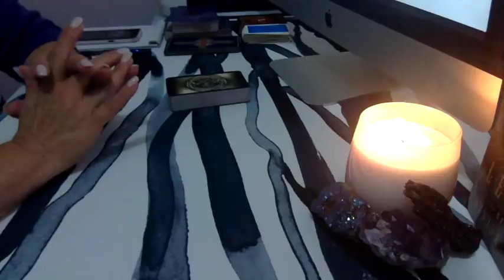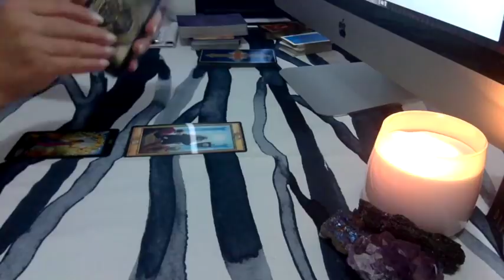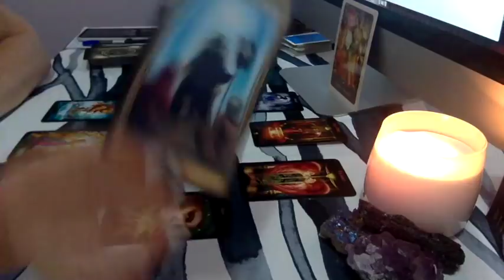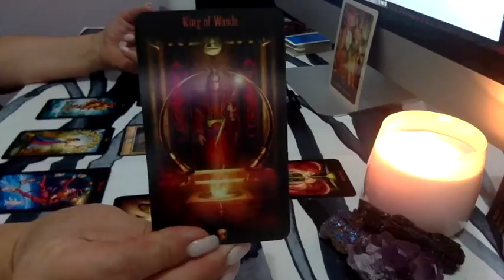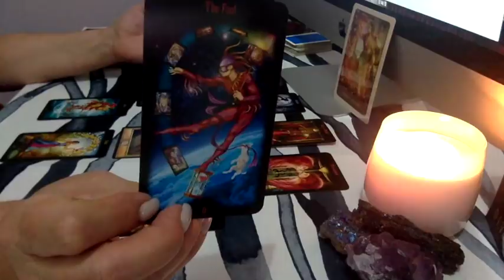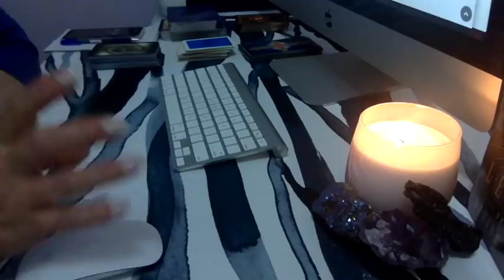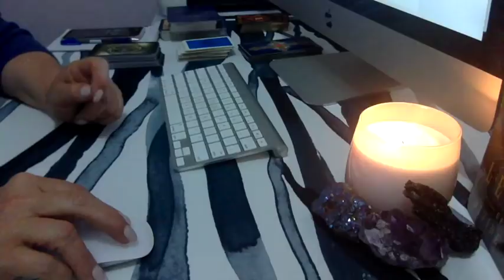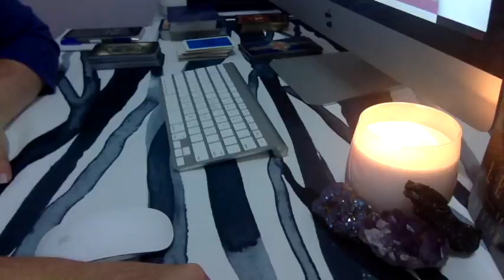LIBRA 💌 "MANIPULATION" MID NOVEMBER 2018 DIVINE MESSAGES & ASTRO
TAROT STARTS AT 4.59 PLEASE CLICK BELOW FOR THE “PART 2"

Whispers of Love by Angela Hartfield artwork by Josephine Wall
Tarot 3D by Davide Corsi